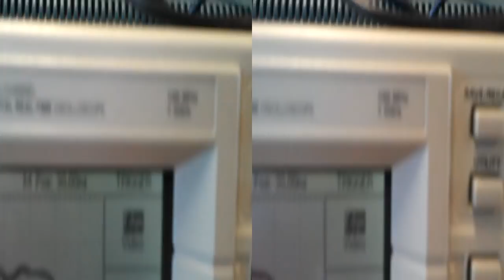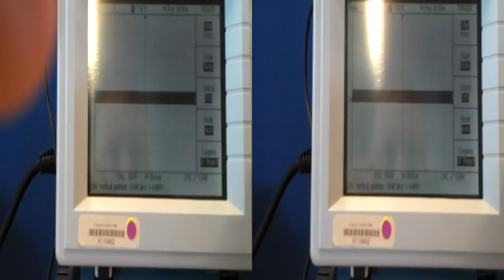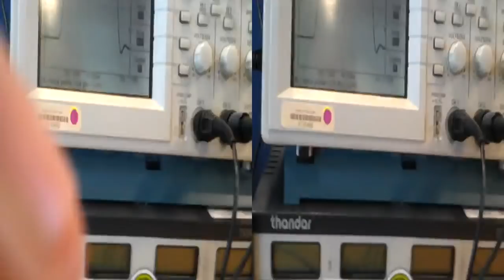Confirming square wave MOV195.mp4